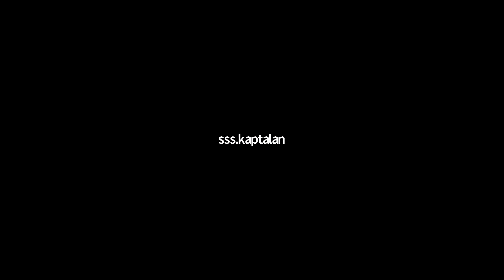Anti Trafficking Directive Panel Discussion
On 27 October 2021, Lumos organised the online panel discussion “Time to strengthen the Anti-Trafficking Directive? How can a revised Directive better protect ALL children at risk of trafficking, including those vulnerable to the phenomenon of institution-related trafficking?”.

Lumos’ Senior Advocacy and Campaigns Officer Abigail Munroe presented the findings of Lumos’ Cracks in the System report and Lumos’ Global Thematic Review on the links between institutions and child trafficking globally, which identify four ways in which trafficking is linked with institutions for children (for which we use the umbrella term “institution-related trafficking”):

Children are recruited and trafficked into institutions, solely for the purpose of financial profit and other forms of exploitation (this is also referred to as ‘orphanage trafficking’).
Children are trafficked from institutions into other forms of exploitation.
Child trafficking victims and unaccompanied children are placed in institutions for “protection”, putting them at risk of re-trafficking.
Care-leavers are more vulnerable to exploitation and trafficking.

This was followed by a panel debate, exploring how institution-related trafficking can be addressed at the EU level, and how the EU Anti-Trafficking Directive be strengthened. Please find below the recording of the debate, with interventions from:

·        Parosha Chandran (Professor of Modern Slavery Law, King’s College London)

·        Juan Fernando López Aguilar (Member of the European Parliament)

·        María Soraya Rodríguez Ramos (Member of the European Parliament)

·        Ivanka Kotorova (Vice-Chair of the Eurojust Anti-trafficking Team and National Member for Bulgaria, Eurojust)

·        Gabriëlle op ‘t Hoog (Consultant, Ecorys)